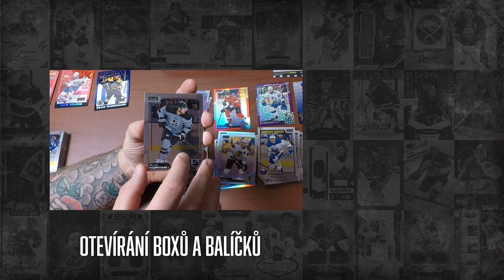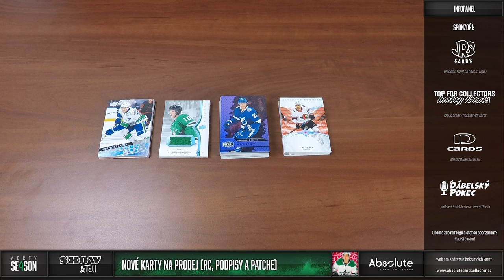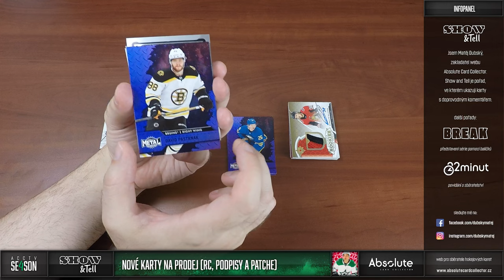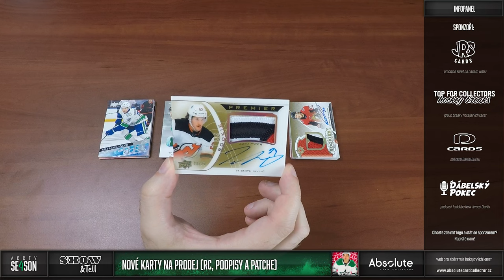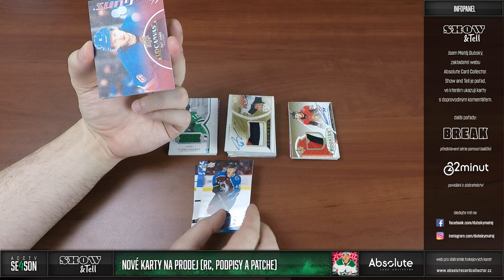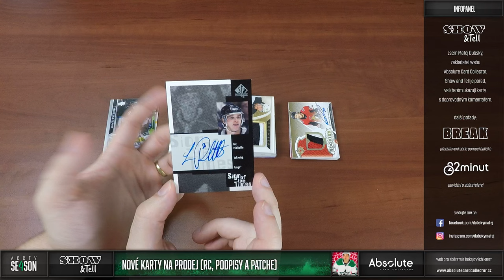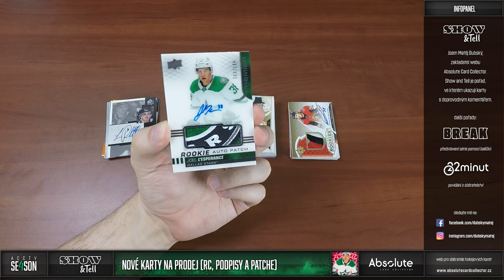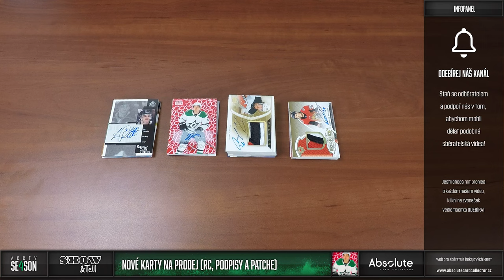Matěj Dubský - Show & Tell: Nové karty na prodej - Young Guns, RPA, paralelky a podpisy!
Máme tu výběr několika zajímavých karet na prodej. Jsou to karty z více zdrojů (přeprodej, group breaky). Podíváme se na zajímavé podpisy, RPA nových produktů nebo Young Guns nadějných hráčů. Snažil jsem se vybrat opravdu jen to nejzajímavější, ale je to těžké. Malinko zlobil mikrofon, tak v pár částech videa je zvuk z kamery.

Každý měsíc soutěžíme o jeden box! Můžete se účastnit pod jakýmkoliv videem vydaným v daný měsíc. Za každý podmínky splňující komentář pod videi získáte jednu pozici do losování o Hobby box. V květnu do je UD Extended 2020-21 Hobby! Soutěžit můžete do 10. dne následujícího měsíce. Na začátku května pak vybereme vítěze v pořadu 22 minut!

Karty najdete v nabídce na webu Naleznete je v sekci tržiště! Pro nákup vám stačí FREE účet!

Jak nakupovat?